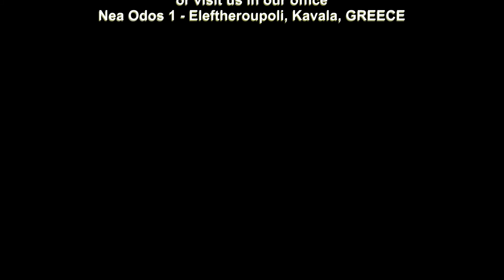ΠΩΛΕΙΤΑΙ διαμέρισμα στον ΑΓΙΟ ΙΩΑΝΝΗ ΚΑΒΑΛΑΣ (κωδ. 3301)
★ ★ Ιδανικό για οικογένεια ★ ★

⟹ ⟹ ΕΙΚΟΣΑΕΤΙΑΣ _ ΕΞΑΙΡΕΤΙΚΟ ⟸ ⟸ ⟸
▶ ▶ ▶ ΔΕΙΤΕ ΤΟ ΒΙΝΤΕΟ ΤΟΥ ΑΚΙΝΗΤΟΥ ▶ ▶ ▶

ΣΤΟΙΧΕΙΑ ΑΚΙΝΗΤΟΥ
Σε πενταώροφη οικοδομή με πυλωτή πωλείται διαμέρισμα πρώτου ορόφου.
Αποτελείται από ένα σαλόνι με τραπεζαρία και κουζίνα open plan.Υπάρχουν δύο υπνοδωμάτια (με εντιχοιζόμενες ντουλάπες). Και δύο μπαλκόνια 35 τ.μ. (υπάρχει και ένας ημιυπαίθριος που δεν έχει κλείσει 20 τ.μ.) Καθώς υπάρχει και ένα μπάνιο με μπανιέρα. Kαι γκαράζ στην πυλωτή.

ΚΑΤΑΣΚΕΥΑΣΤΙΚΕΣ ΛΕΠΤΟΜΕΡΙΕΣ
✔ Εξωτερικά δάπεδα: από πλακάκι.
✔ Εσωτερικά δάπεδα: από πλακάκι.
✔ Εξ.Κουφώματα: είναι από αλουμίνιο.
✔ Οι εξωτερικοί χρωματισμοί είναι από πλαστικό ελαστομερή, οι εσωτερικοί χρωματισμοί από πλαστικά.

ΠΛΕΟΝΕΚΤΗΜΑΤΑ
⇧ ⇧ ΙΔΑΝΙΚΟ ΓΙΑ ΟΙΚΟΓΕΝΕΙΑ ⇧ ⇧ Ευάερο, ευήλιο ⇧ ⇧ Σε ήσυχη περιοχή ⇧ ⇧ Χαμηλά κοινόχρηστα ⇧ ⇧ Στην πυλωτή γκαράζ ⇧ ⇧ ΕΞΑΙΡΕΤΙΚΟ ⇧ ⇧

ΜΕΙΟΝΕΚΤΗΜΑΤΑ
Δεν έχει θέα.

ΘΕΡΜΑΝΣΗ
Η κεντρική θέρμανση λειτουργεί με θερμοστάτη.
Υπάρχει και ένα κλιματιστικό.

ΑΠΟΣΤΑΣΕΙΣ
Από θάλασσα 400 μέτρα.
Από το κέντρο της πόλης 400 μέτρα.
Απόσταση από σούπερ μάρκετ - φαρμακείο - φούρνο 250 μέτρα.
Από δημοτικό _ νηπιαγωγείο_γυμνάσιο 200 μέτρα.

Tηλέφωνο: 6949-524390 vodaphone, 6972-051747 wind & σταθερό 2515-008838.

Eπισκεφθείτε την ανανεωμένη ιστοσελίδα μας για περισσότερα ακίνητα.